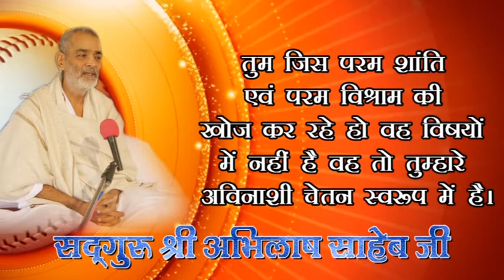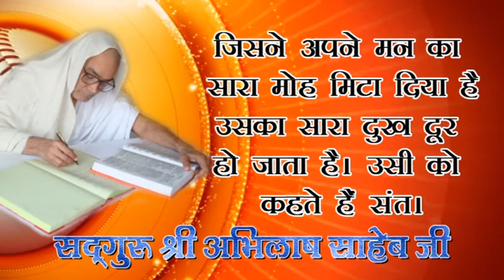105 Atmasakshatkar kaise kare WARSHIK SATASNG SAMAROH 2017 PUJY DHARMENDRA SAHEB JI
105
Atmasakshatkar kaise kare  WARSHIK SATASNG SAMAROH 2017 PUJY DHARMENDRA SAHEB JI KABIR PARAKH SANSTHAN ALLAAHABAD SADHGURU SHRRI ABHILASH SAHEB JI